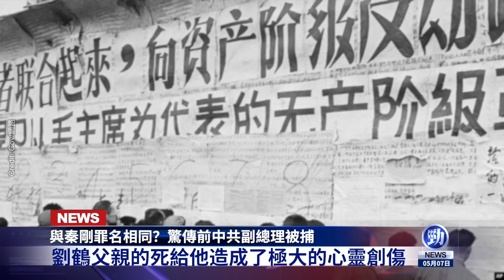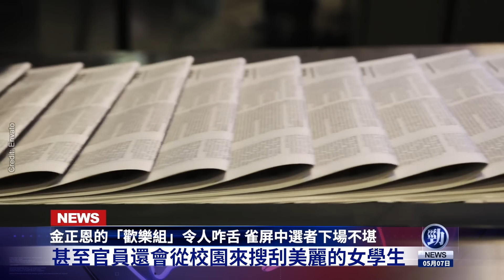驚爆前中共副總理被捕！與秦剛罪名相同！未來3天或爆X級太陽耀斑 恐怖降臨？勁新聞